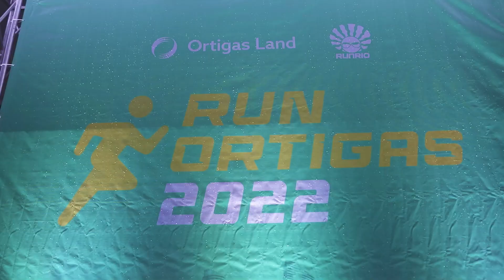Run Ortigas 2022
Relive the moment of the first-ever RunOrtigas2022 last November 20 at Ortigas East, Pasig City. Thank you to all runners and see you again next year!